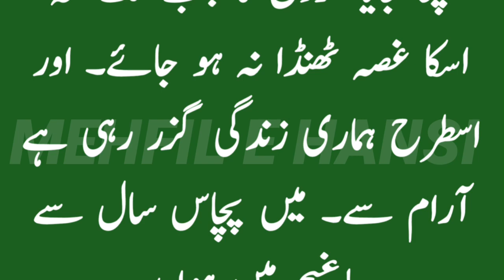Husband and wife jokes 🤣 | miyan biwi jokes 🤣 | Funny latifay in urdu | Mehfil E Hansi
Jazak allah ❤❤❤❤❤